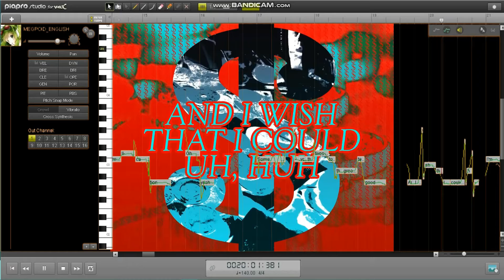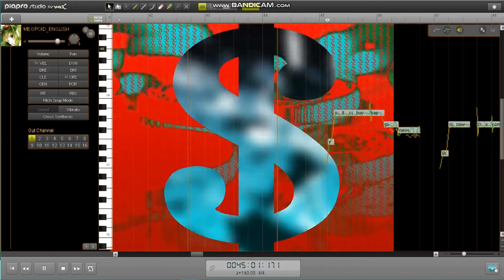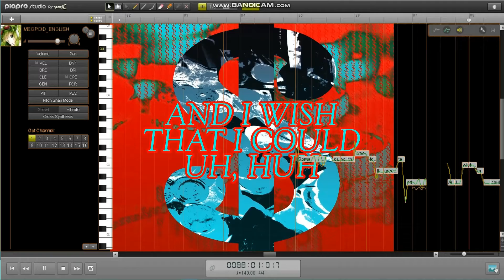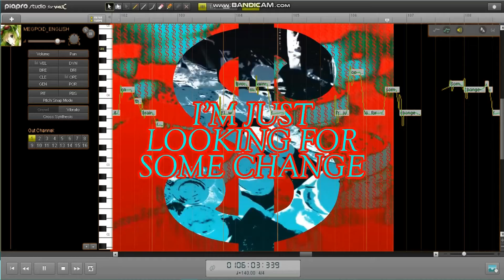What I Need (Money!) [GUMI English cover]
Singer: Megpoid Gumi English
             Kaori, Miku solid and Len power(Money chorus)
Editor : Piapro studio V4X and Vocaloid 5 (click showmore)

             I tried to make a lyrical video for this but my PC ruined everything while rendering, BSOD
-﹏-. I had no  time so I used Lyrical video by Circus P and screen recording by me. This is the first time I'm using Gumi, I have only her English VB that too got as a present. If you want to hear a cover by GUMI, let me know in comments. and first time, I'm able to predict the notes at which the song is sung , but not much, the "money money money" chorus alone, But I hope I can develop further lol

cover/Tuning/mix by me
Megpoid Gumi English is a copyright of Internet Co., Ltd..

Lyrics
I knew just what I wanted from day one
I can say that with no hesitation
It wasn't friends, it's sure as hell not love
Oh no

It's started wars and civilizations
The foundation of a nation
And it's the cure to every complication
Oh yeah

Some devote their lives to the greater good
And I wish that I could, uh huh
I'm chasing the one thing that I need
To be seen to be free...

Turn my cup to gold
(money money money)
And just let it overflow
(money money money)
It's the only thing I know
with nowhere else I can go

Got it on the brain
(money money money)
Flowing through my veins
(money money money)
I'm just looking for some change
Some change

They say it can't buy happiness
But right now I'm a complete mess, still
Maybe if I could afford to find some help
I could fix this

And I'm living day by day
Stuck in a world that won't give me any pay
To get what I need, let alone what I want
Unless I win the lottery

Chase a diamond ring
(money money money)
Like a carat on a string
(money money money)
All the happiness it brings
When it fixes everything

(money money money)
(money money money)
Some change

To be seen to be free... and it's

(money money money)
(money money money)
Some change

Good bye 👋🏻👋🏻